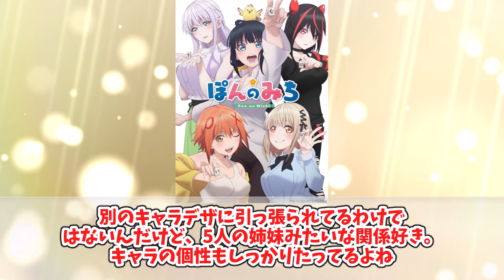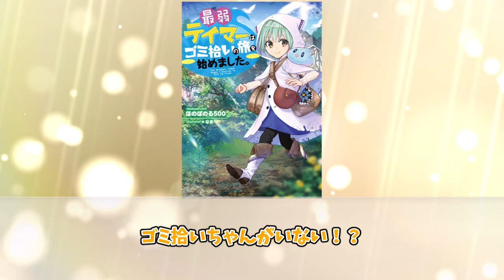2024冬アニメで最も可愛いキャラがこちら…に対するネットの反応集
今回は今期アニメで最も可愛い女性キャラがこちら…に対するネットの反応集を紹介しました。